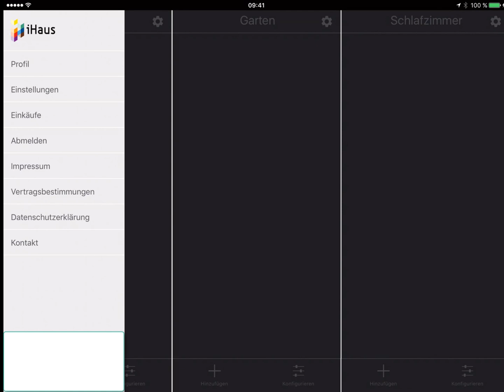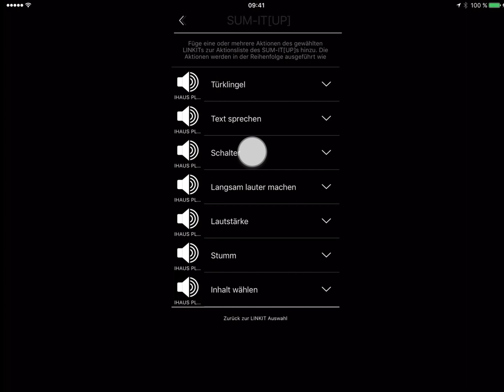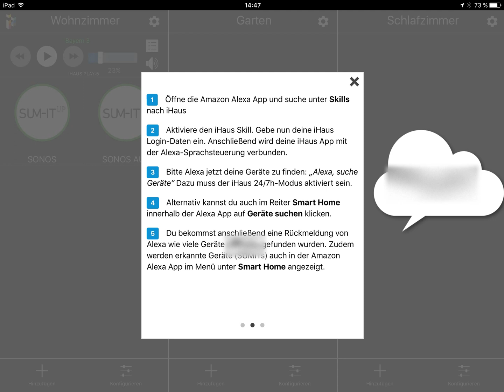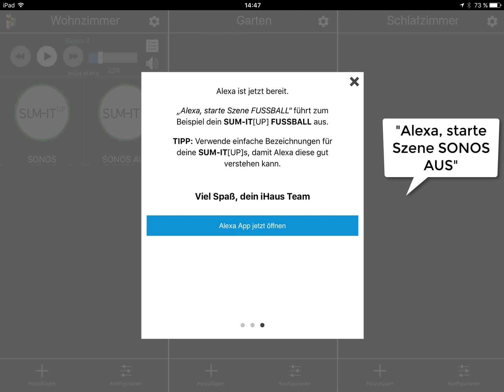Alexa steuert SONOS-Geräte: Sonos & Alexa iHaus Smart Home App - Tutorial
- Mit Amazon Alexa Sonos Geräte steuern - die iHaus App machts möglich. Jetzt App testen

TIPP: Benutze bei der Einrichtung zwei Devices, z.B. Tablet und Smartphone, egal ob iOS oder Android. Auf dem Tablet richtest du die iHaus App ein und auf dem Smartphone die Alexa App.

"Alexa, starte Szene SONOS EIN"
"Alexa, starte Szene SONOS AUS"

In diesem Tutorial zeigen wir dir, wie du deine Sonos Boxen mit Alexa und somit per Sprachbefehl ansteuern kannst. Mit kleineren Einstellungen in der iHaus App ist das jetzt schon möglich. Wichtig ist der 24/7-Servermodus und der Befehl "Alexa STARTE SZENE SUM-IT[UP]-Name"